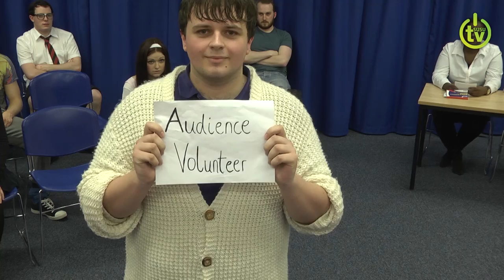Spelling Bee: Trailer 1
Showstoppers proudly present their production of the american comedy musical 'The 25th Annual Putnam County Spelling Bee', a unique musical that sees the audience brought in to the production in a hilarious one act show.

Wednesday 4th - Saturday 7th February
8pm (plus matinee at 2.30pm on 7th), The Annex Theatre
Adults £10 / Students £7 / PA £5